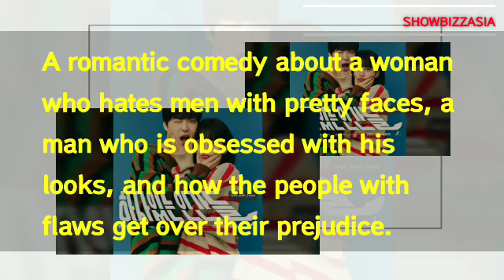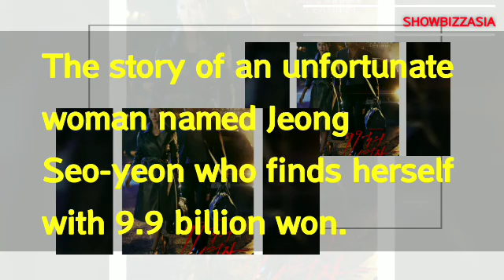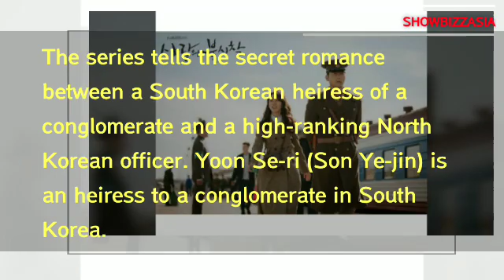Must watch dramas of December 2019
1. V. I. P.
2. PSYCHOPATH DIARY
3. LOVE WITH FLAWS
4. WOMEN OF 9.9 BILLION
5. CRASH LANDING ON YOU

THIS ALL ARE MY FAVORITE ON AIR DRAMAS. PLEASE COMMENT DOWN YOUR FAVORITE DRAMA NAMES.

FOR DRAMA OST